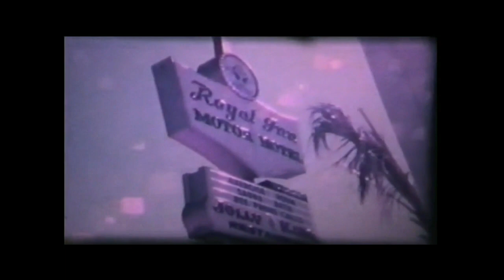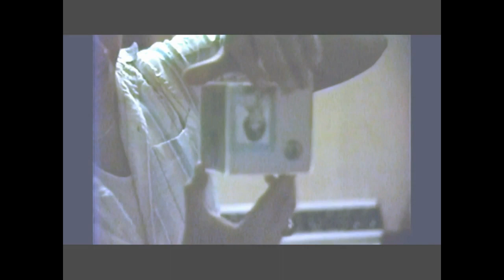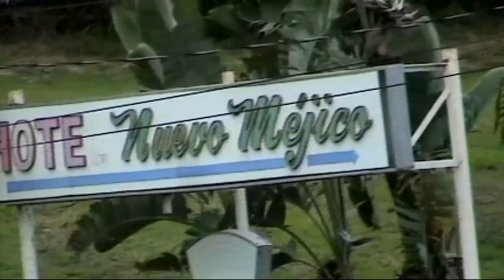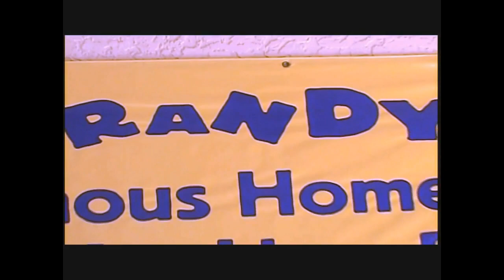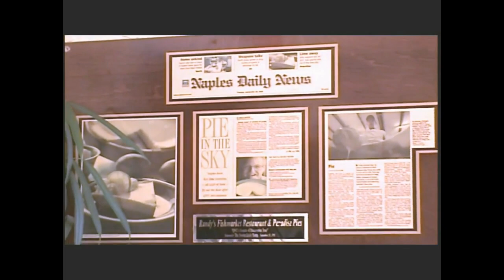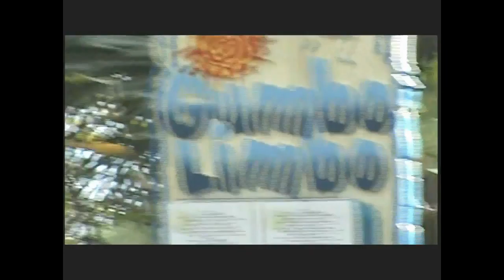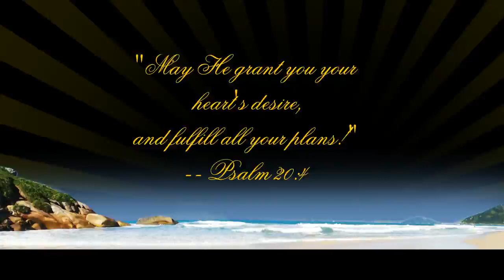Precious Memories for Your Special Day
I had to look through many cassettes to put this video together. Some go back many years. As you will see the reception is awful.

Filming took place in: Panama city, FL ; Cocoa Beach, FL; West Virginia; LI, NY; KY;  NC; Jacksonville, FL; Puerto Rico; Brillion, WI; Naples, FL